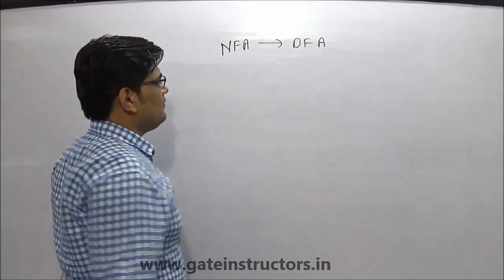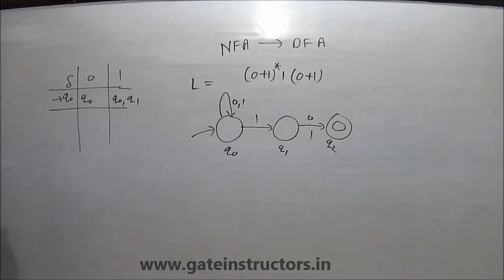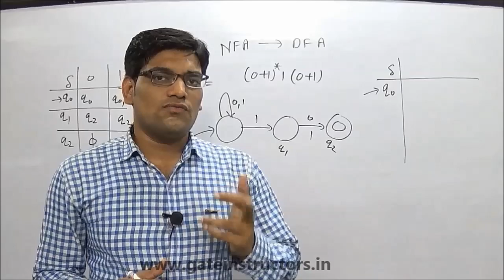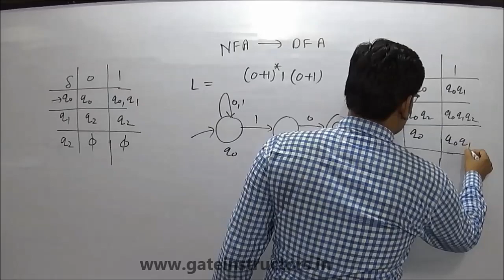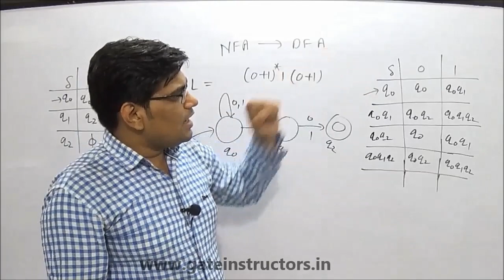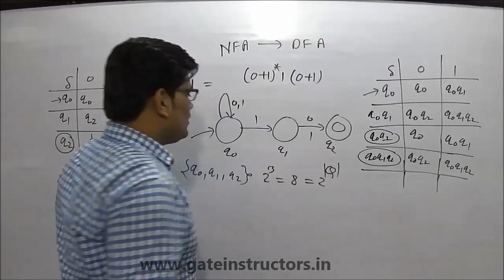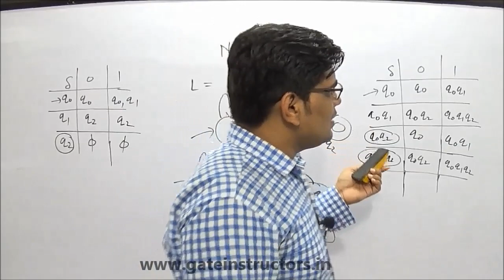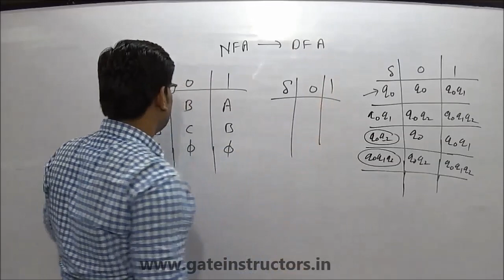Convert NFA to DFA | 057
Theory Of Computation, Conversion of NFA to DFA. nfa to dfa conversion algorithm, how to convert NFA to DFA with ease. Using few steps we can easily convert NFA to a DFA. We will also learn how to use transition table for NFA and DFA.
It is hard for a computer program to simulate an NFA because the transition function is multivalued. Fortunately, an algorithm, called the subset construction will convert an NFA for any language into a DFA that recognizes the same languages. Note that this algorithm is closely related to an algorithm for constructing LR parser.
    In the transition table of an NFA, entry is a set of states;
    In the transition table of a DFA, each entry is a single state;
The general idea behind the NFA-to-DFA construction is that the each DFA state corresponds to a set of NFA states.
For example, let T be the set of all states that an NFA could reach after reading input: a1, a2, . . . , an - then the state that the DFA reaches after reading  a1, a2, . . . , an corresponds to set T.
Theoretically, the number of states of the DFA can be exponential in the number of states of the NFA, i.e., θ(2n), but in practice this worst case rarely occurs.